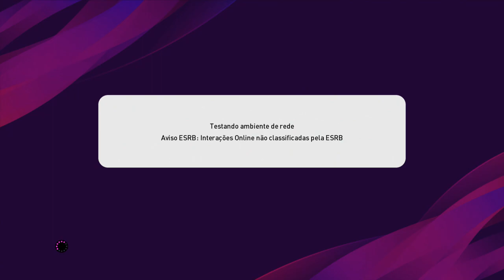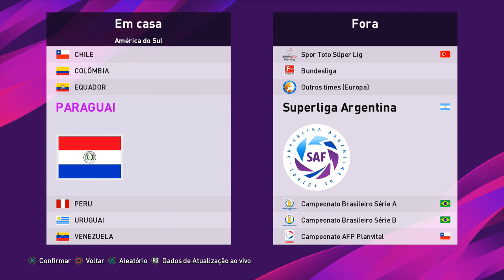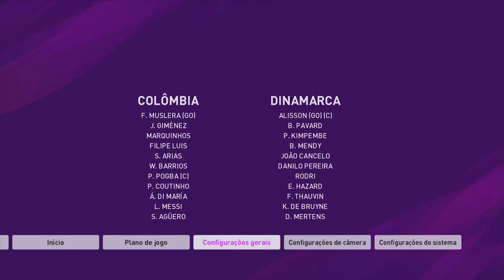América do sul VS Europa no MODO ALEATÓRIO do PES 2020!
O modo aleatório do PES 2020 é um dos mais divertidos. Hoje vamos realizar uma partida entre as seleções da América do Sul VS Europa!

ENTRE EM CONTATO COM A GENTE:

Cadastre agora!